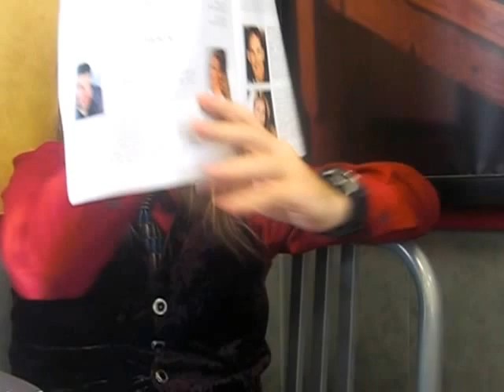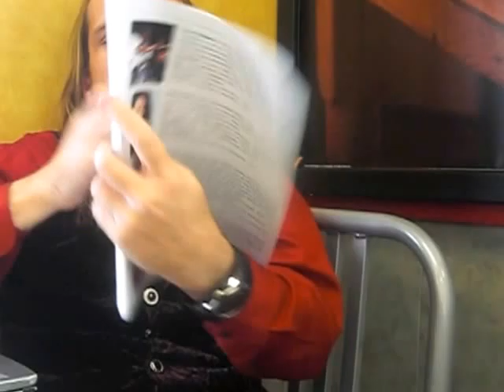I walked the red carpet at the 23rd Annual Los Angeles Music Awards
My first time on the red carpet, but not my last.  This is the story behind that amazing event.